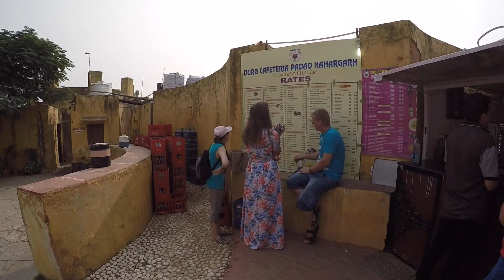Шокирующая Индия. На автобусах в Гоа из Дели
На автобусах сквозь всю Индию в северный Гоа. В этом выпуске нас ждет путешествие в два индийских города. Джайпур и Удайпур. Едем в Арамболь